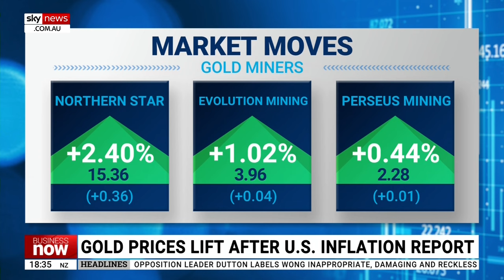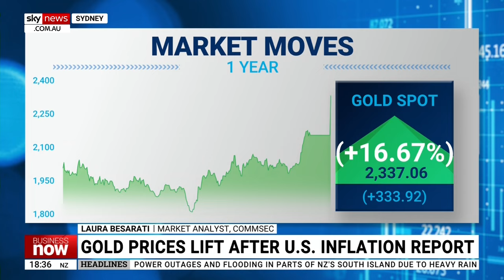Gold stocks ‘benefitting’ after lifting in spot price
Commsec Market Analyst Laura Besarati says gold stocks are “benefitting” from a lift in the spot price during the Asian session today.

This comes as gold hit an all-time high in April of this year.

“We did see the gold price actually retreating in the US session last night; it was down by around 0.6 per cent,” Ms Beserati said.

“But we have seen it pick back up in the Asian session today; up by around 0.4 per cent to $2360 a barrel.

“That means we’ve seen gold stocks benefitting today; we had the likes of Northern Star, Evolution, Perseus all up in the order of 2.4 per cent, 1 per cent and half a per cent respectively.”